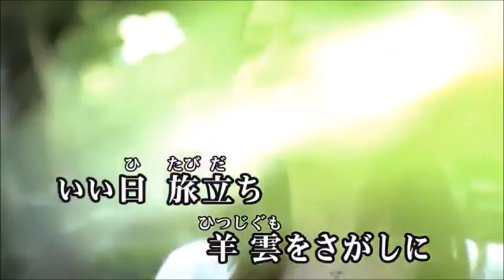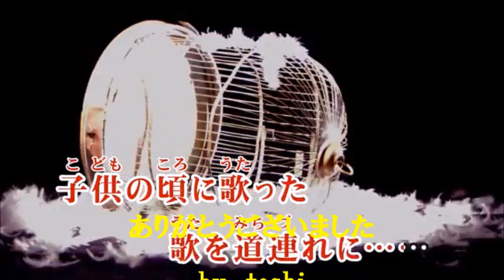いい日旅立ち 山口百恵/cover toshi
作詞・作曲　　谷村新司
　唄　　　　　山口百恵

＊Joysoundカフェから映像と音源を使わせていただきました

【宅録】